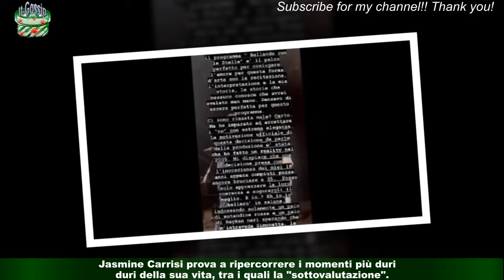Il dramma di Jasmine Carrisi: stata bullizzata, derisa, offesa'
Jasmine Carrisi prova a ripercorrere i momenti più duri della sua vita: “La scuola non è stata una passeggiata”. Jasmine Carrisi, 21 anni, figlia di Al Bano e Loredana Lecciso, è pronta al grande salto.La cantante sta girando una serie tv "I Carrisi", che la vede protagonista. Per l'occasione,